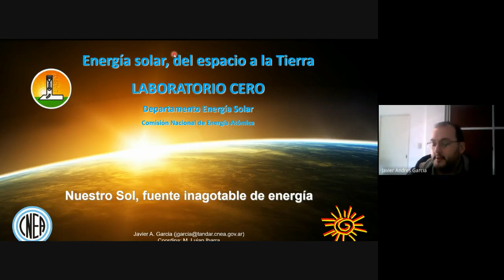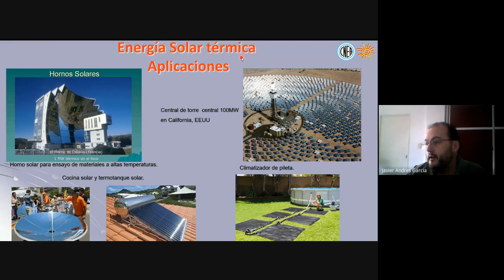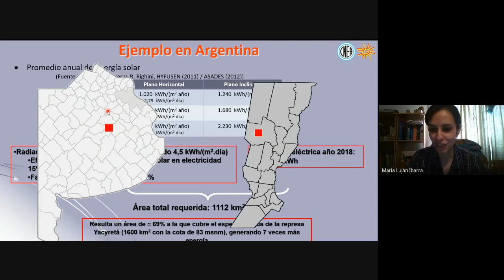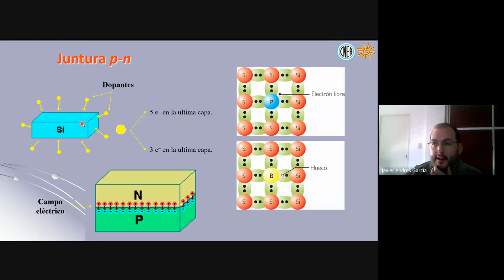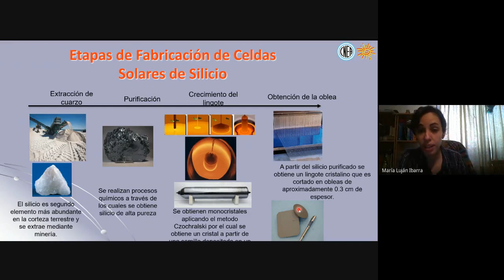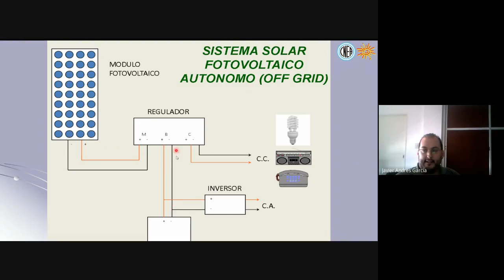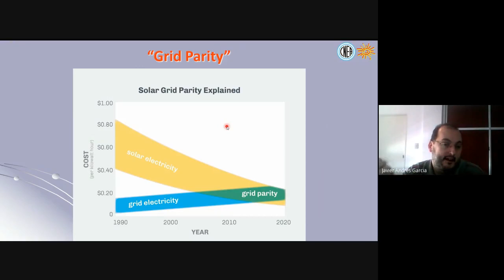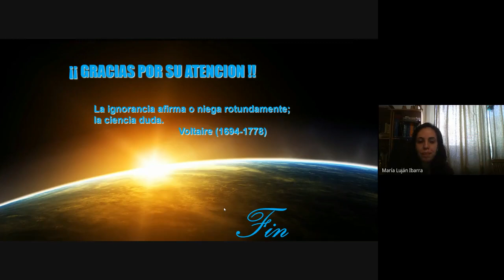Energía solar, del espacio a la Tierra: Nuestro Sol, fuente inagotable de energía.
El Dr. Javier A. Garcia, nos cuenta todo sobre la energia solar fotovoltaica, desde que es y su evolución histórica, hasta como implementarla en una casa (generación distribuida) o en un satélite. Tambien nos cuenta sobre los proyecto pasados, presentes y futuros del Departamento Energía Solar de la CNEA.